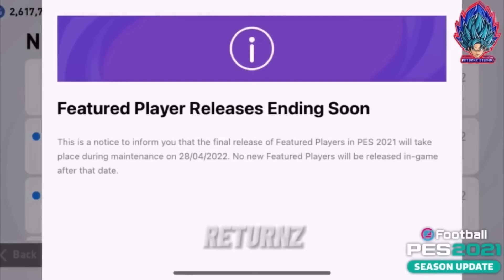ยืนยันแพ็คไอคอน ฟีเจอร์ ตำนาน และกิจกรรมทั้งหมด!! | iconic moment , Legends , Featured [PES 2021]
Facebook ส่วนตัว